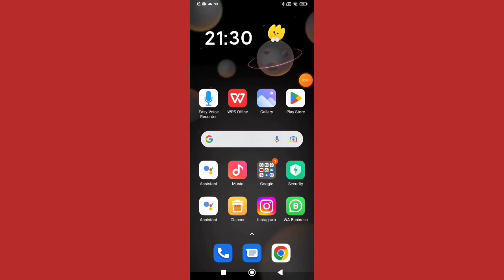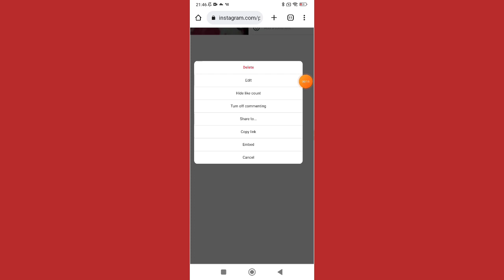How to Hide Like Count on Instagram Reels.Hide Instagram Reels Video Like count option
How to Hide Like Count on Instagram Reels.Hide Reels Video Like count option on Instagram